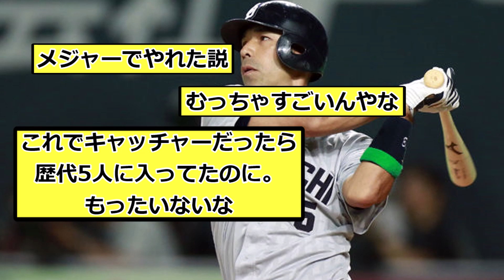和田曲線とかいう和田以外見たことない曲線wwwww【なんJ反応】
派手にレジェンド定期